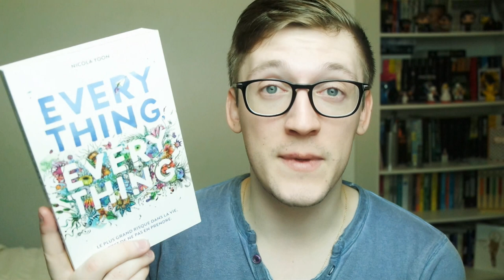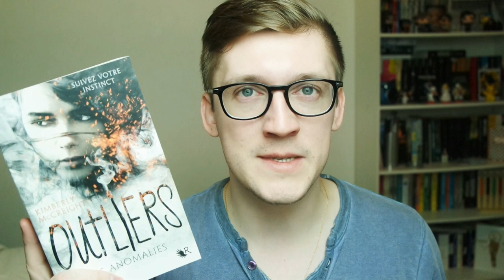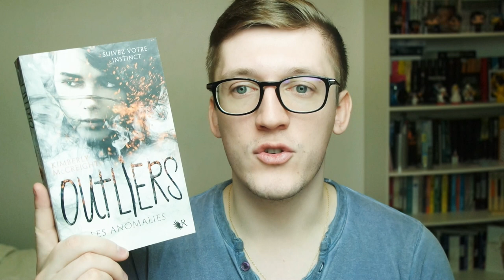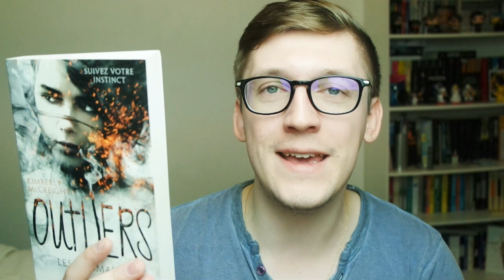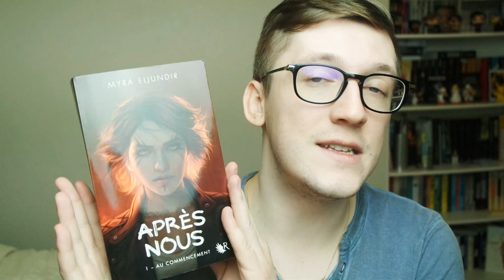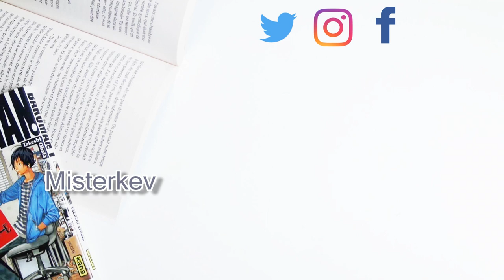Mes lectures en Bref - Fin 2017│ Misterkev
Je vous retrouve pour faire le point sur mes dernières lectures, ENFIN !!

Les titres présentés, c'est par ici:

- Everything Everything de Nicola Yoon

- Outliers de Kimberly McCreight

- Après nous : Au commencement de Myra Eljundir

- Rock and Roll Party de Perry Stewart

- Logiciel de Montage vidéo: CiberLink PowerDirector 15